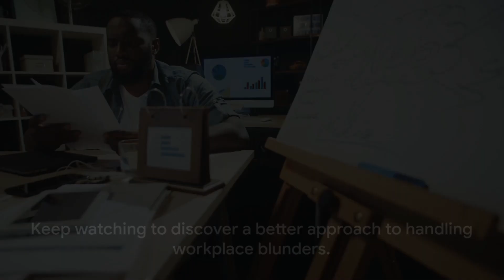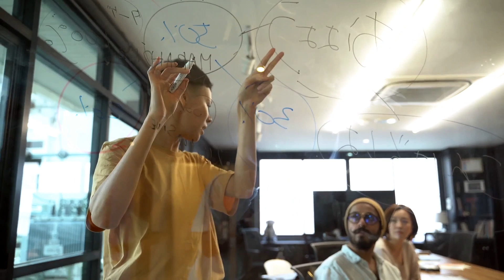How to handle making a big mistake at work?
In this video, we delve into the daunting realm of handling big mistakes at work - a guide filled with practical tips and real-world examples to help you navigate through these challenging situations.
 Making a mistake at work can be overwhelming, but it's all about how you bounce back.
 Join us as we discuss strategies and share relatable stories to help you turn setbacks into opportunities for growth and success.

🕰️ TIMESTAMP:

00:00 Mistakes at Work
00:55 Damage Control
01:45 The Learning Opportunity
02:41 Reflective Practice
03:45 Conclusion

(⌒‿⌒)        ＼(≧▽≦)／        ヽ(o＾▽＾o)ノ        ☆ ～(‘▽^人)